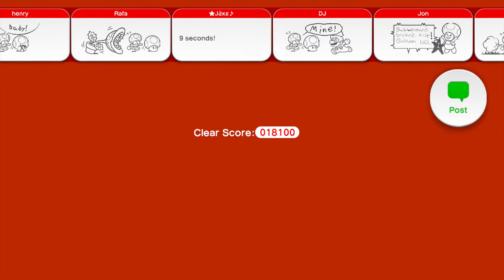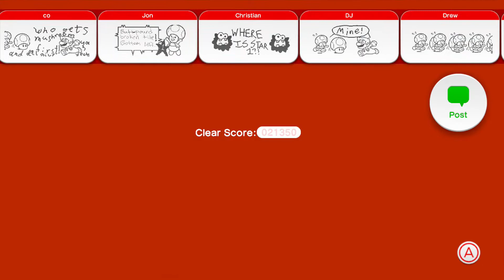Super Mario 3D World: Part 7 --- World 5 P1 - HD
I did manage to get every star and stamp, I believe.  Actually, no I missed a stamp, but I have every star.  Nintendo owns the rights to the game, the soundtrack, and everything that goes along with it.